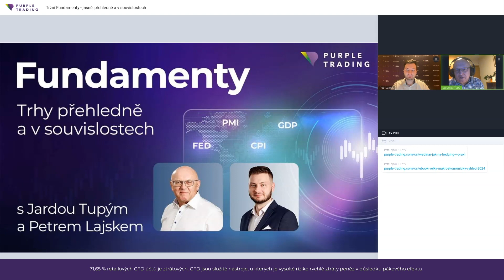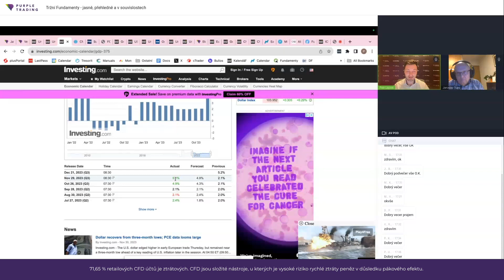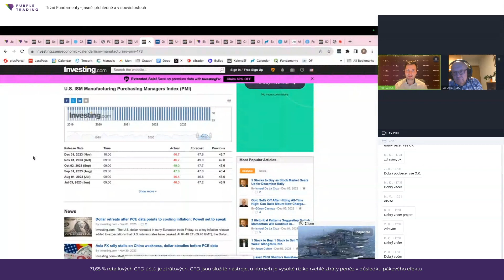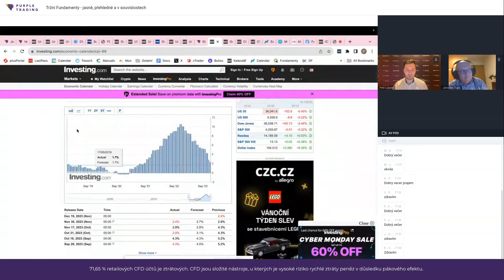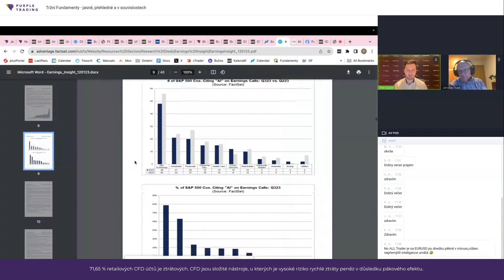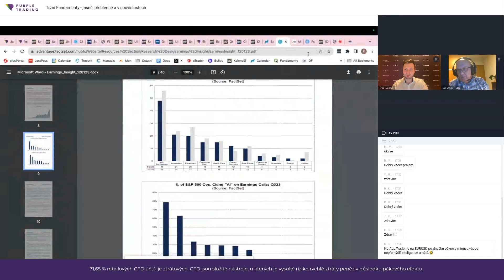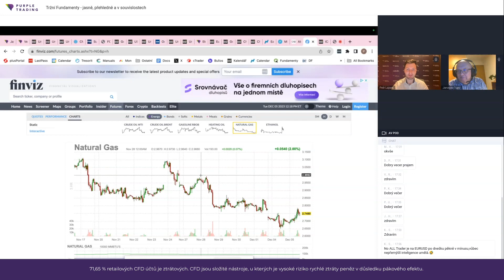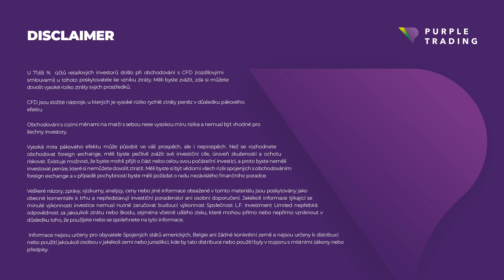Co stojí za rekordní cenou zlata? | Fundamenty s P. Lajskem a J. Tupým 🟣 Purple Trading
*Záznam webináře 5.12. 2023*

🔸Každé úterý od 17:30 můžete sledovat pravidelná webinářová shrnutí akciových, komoditních a Forex trhů v teorii i praxi a buďte připraveni na každou obchodní příležitost!

Tentokrát se ve videu dozvíte:

🔸 Co ukázal klíčový ukazatel pro americkou centrální banku?
🔸 Prozradil právě Powell další kroky Fedu?
🔸 Zvítězila již ECB nad inflací? Co to znamená pro EUR?
🔸 Dosáhne bitcoin 50000 USD do konce roku?
🔸 Co stojí za rekordní cenou zlata?
🔸 Proč ropa dále klesá i přes škrty OPEC?

U 71,65 % účtů CFD retailových investorů došlo ke vzniku ztráty. Můžete přijít o vás kapitál.